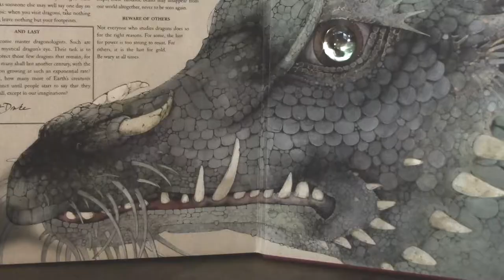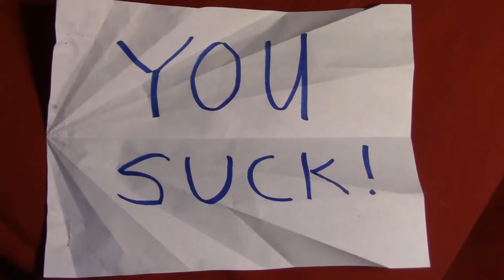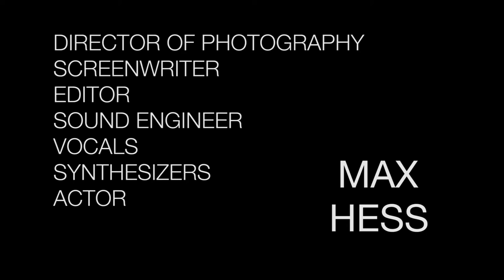BROTHER- Official Music Video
A music video I created for an original song a friend of mine recorded with me for my final project of junior year.